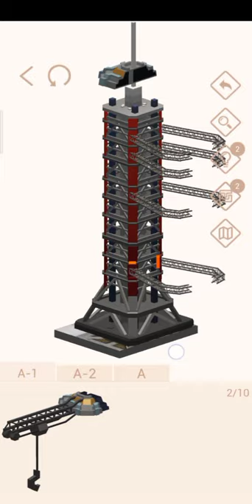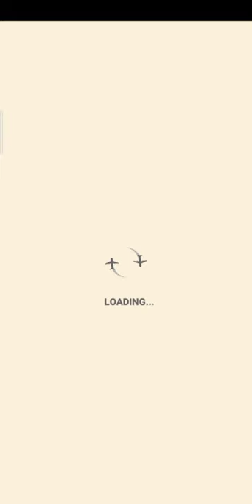Pocket World 3D - Launch Centre gameplay walkthrough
Game pocket world 3D event star wish, the moon armstrong - launch centre